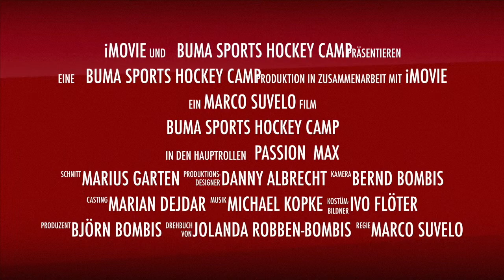Buma Sports Hockey Camp 2016 - Shortcut01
Mein neuer Film Buma Sports Hockey Camp 2016 - Shortcut